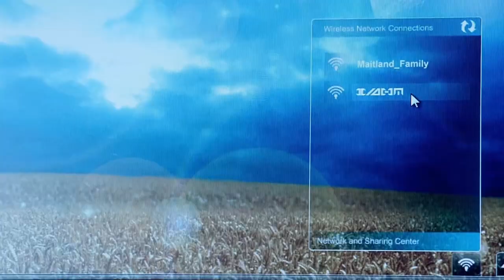Clara Meets The Doctor | The Bells Of Saint John | Doctor Who